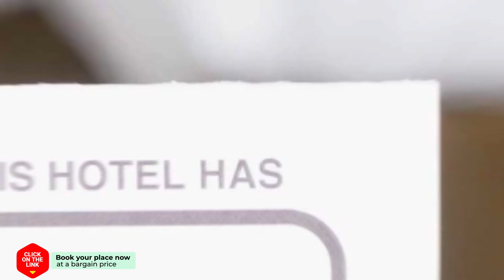Poros House Hotel hotel review | Hotels in Poros | Greek Hotels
Poros House Hotel hotel video review. Hotels in Poros, greek 3 stars hotels.